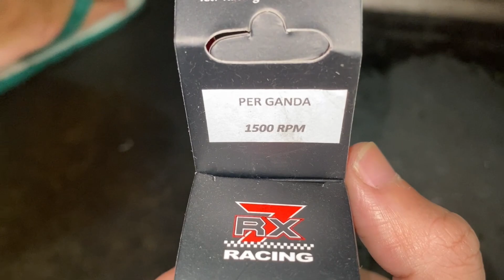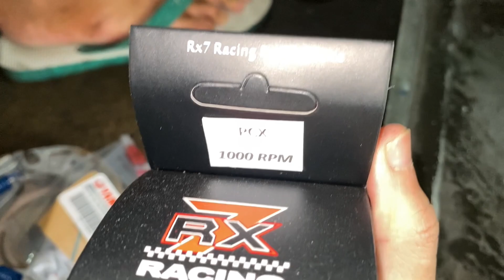SALAH PENANGANAN!! KODE 12 YAMAHA AEROX | KUPAS TUNTAS CARA PERBAIKI KODE 12 AWET!